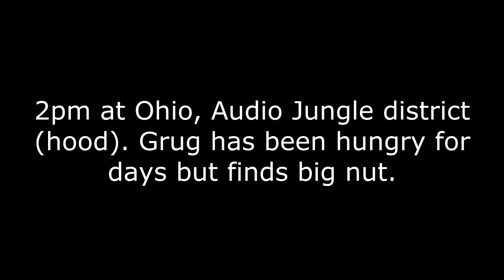ARK IN OHIO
gyatt